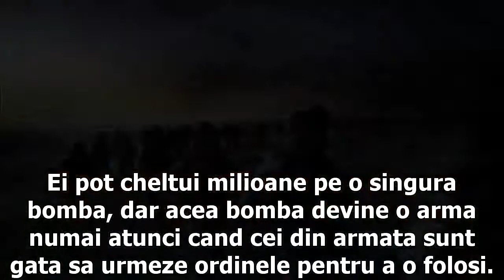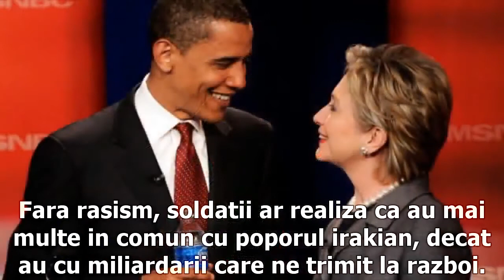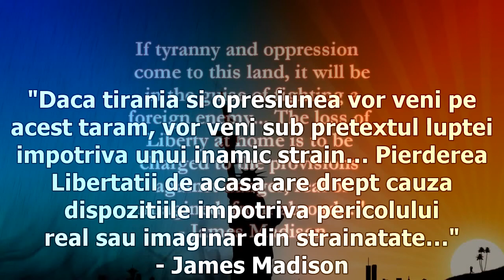Razboiul este jaf – Refuza sa participi daca e nedrept, pentru profit sau platit cu sange nevinovat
„Războiul este un jaf. A fost dintotdeauna. Este probabil cel mai vechi, cel mai profitabil și cu siguranță cel mai vicios...Este singurul în care profiturile sunt calculate în dolari iar pierderile în vieți...” - General Major Smedley D. Butler, cel mai decorat soldat din SUA, autorul cărții „War is a Racket”.

Videoclipul prezintă discursul unui veteran al războiului din Irak despre ororile acestuia și traumele psihice pe care trebuie să le îndure zilnic.